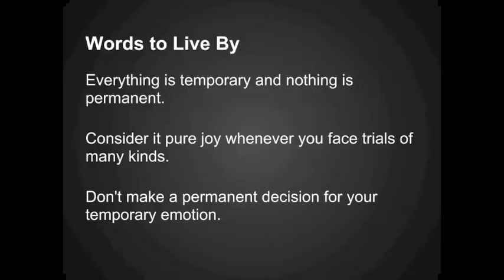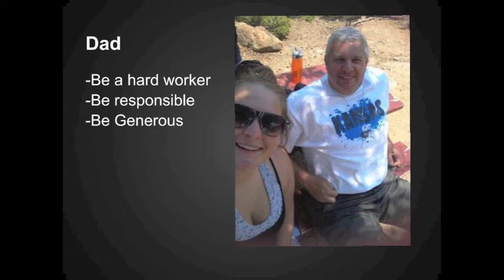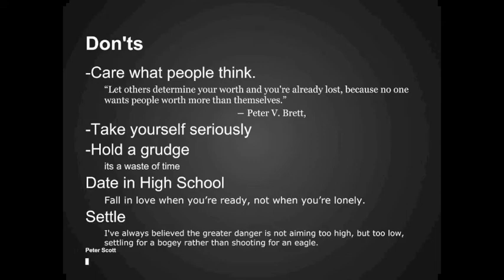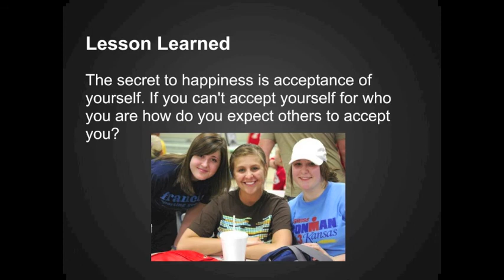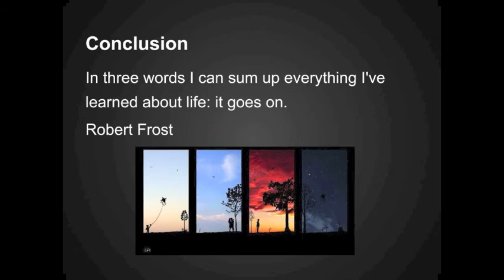My Last Lecture By: Kelly Daigh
In English class this last week we have been reading "The Last Lecture" By Randy Pausch, a story of a man who was diagnosed with pancreatic cancer. Randy gave his last lecture, a speech about what life has taught him. We were assigned to create our own last lecture including what we would say if we found out we were dying. Here is mine.